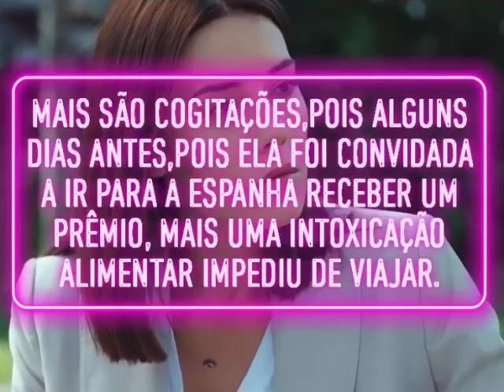CANSU DERE - ATRIZ TURCA, ESTÁ DESAPARECIDA DESDE O DIA 6 DE FEVEREIRO, SEGUNDO INFORMAÇÕES.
Cansu Dere, segundo postagens do Álvaro do Crush News,a atriz depois de vários acontecimentos pessoais e dos terremotos da Turquia, a atriz não tem comparecido a eventos importantes da sua carreira.
Fonte: Imagens Pinterest.